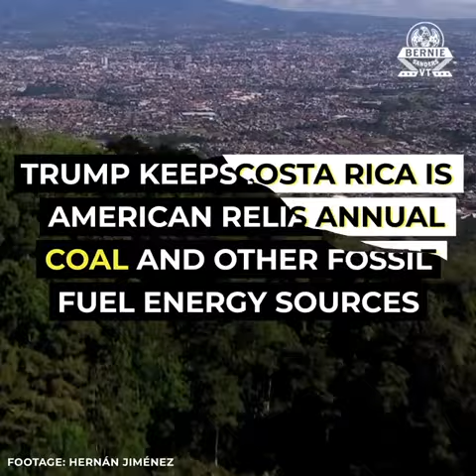Costa Rica Goes 300 Days on Renewable Energy Sources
While Trump continues to push for American reliance on fossil fuels, Costa Rica just went 300 days on renewable energy alone. We can't let the rest of the world pass us by.